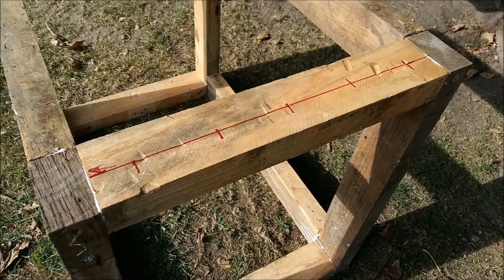Comment fabriquer un établi / servante en bois de palettes?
Salut!
Suite à la casse de mon ancien établi,j'ai décidé de m'en fabriquer un nouveau entièrement en bois de palettes,beaucoup plus costaud mais aussi beaucoup plus lourd,mais l'avantage désormais c'est que grâce aux quatre roues,je peux emmener tout mon électroportatifs à batterie d'un coups quand je bricole dans le jardin,finit les allez-retour au garage!
Hésitez pas à visiter ma page facebook!

Musique proposée par La Musique Libre